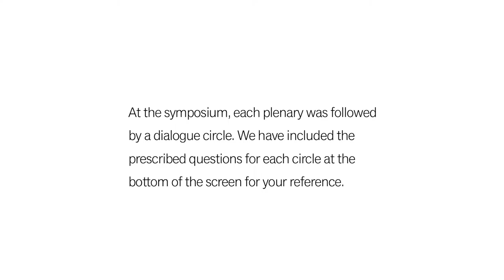Opening & Welcome to Nova Scotia | The Honourable Diana Whalen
Opening Remarks

The Honourable Diana Whalen, Nova Scotia Minister of Justice, discusses the future of restorative justice in Canada at the National Restorative Justice Symposium in Halifax, Nova Scotia on November 21–22, 2016.